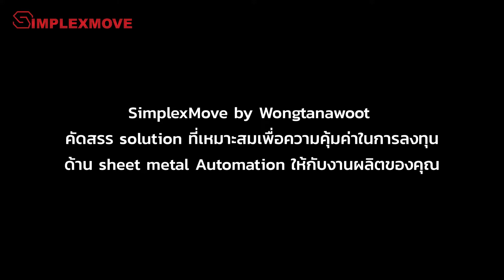Auto Riveting ที่ทำให้คุณอุ่นใจได้มากขึ้น - SimplexMove by Wongtanawoot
Auto Riveting ที่ทำให้คุณอุ่นใจได้มากขึ้น

เมื่อ Automation กลายเป็นกุญแจสำคัญในงานประกอบฝา เฟรม และโครงสร้าง sheet metal ไม่ว่าจะเป็นงานจำนวนมากหรือน้อยก็ตาม ขีดฝีดความสามารถและจำนวนแรงงานฝีมือคือคอขวดสำคัญรองจากระยะเวลาในการผลิต

SimplexMove by Wongtanawoot ตอบโจทย์งาน Riveting ในระบบ automation พร้อม solution ให้เลือกตามจริตงานทั้งสองแบบ

1. Auto Feed Manual Riveting ระบบป้อน rivet ตามขนาดและ profile งานที่หลากหลายสำหรับงานจำนวนน้อยที่ไม่ต้องการเสียเวลาการทำ Program และ jig fixture ให้กับ Robot

2. Fully Automated Riveting ระบบ Rivet พร้อม Robot หรือ Cobot แขนกล ทำงานแบบ complete process ตอบโจทย์งาน mass production ที่ต้องคุม cycle time และ QC งานแบบมาตรฐานสากล

SimplexMove by Wongtanawoot คัดสรร solution ที่เหมาะสมเพื่อความคุ้มค่ามนการลงทุนด้าน sheet metal Automation ให้กับงานผลิตของคุณ

85 ถนนกาญจนาภิเษก แขวงบางบอนเหนือ เขตบางบอน กรุงเทพฯ 10150
SIMPLEX MOVE เดินหน้าสู่การผลิตแบบ Automation